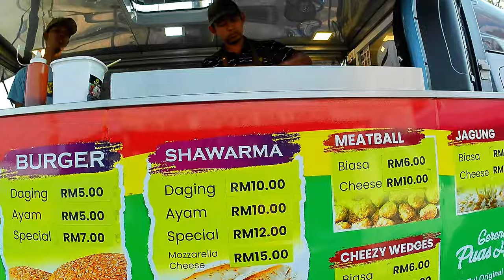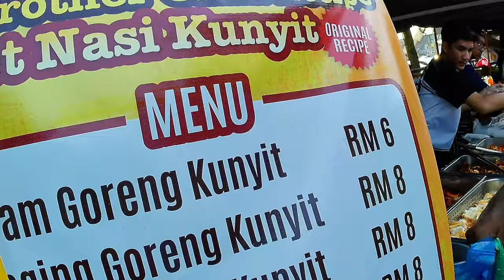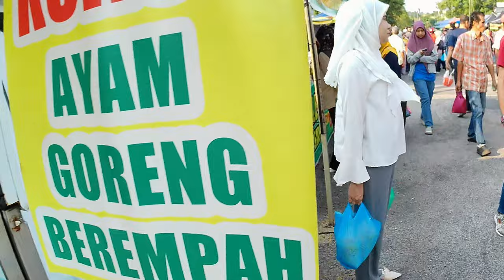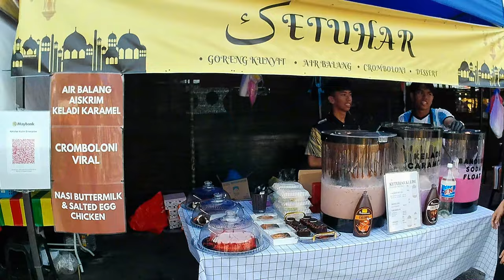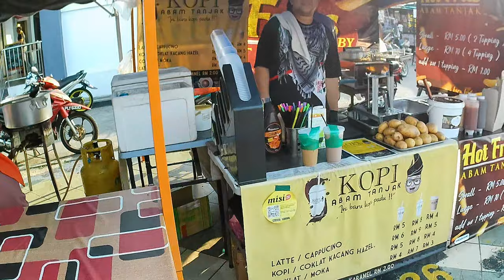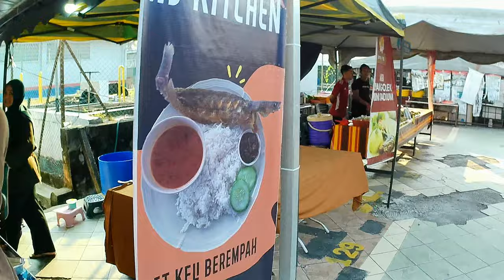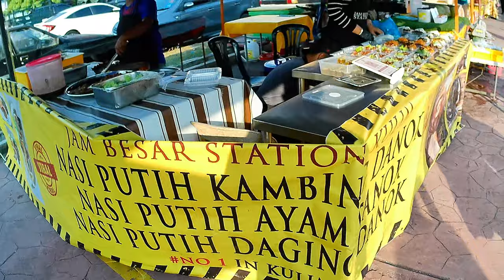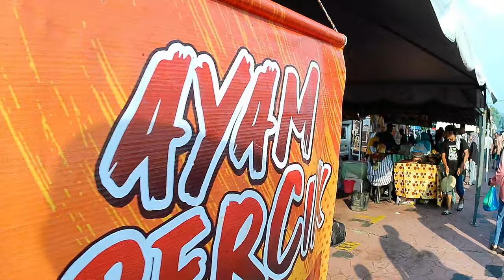Bazar Ramadhan Kelang Lama, Kulim Kedah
Bazar ramadhan yang menjadi tumpuan penduduk berhampiran mendapatkan juadah berbuka puasa.